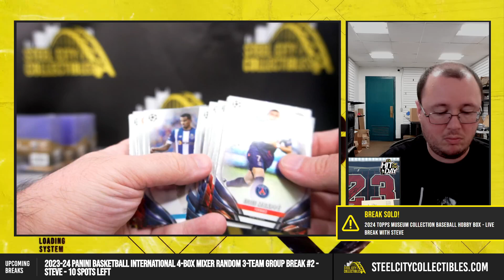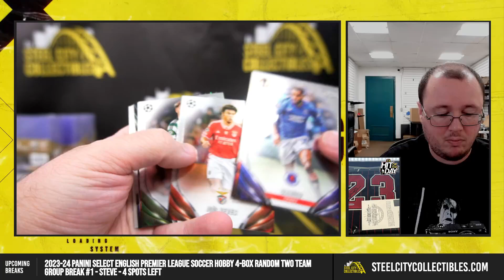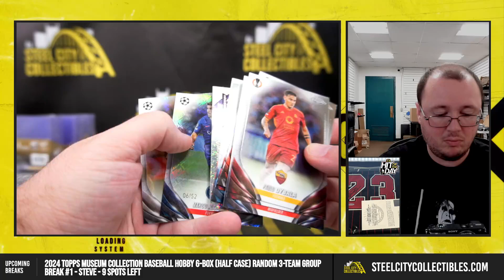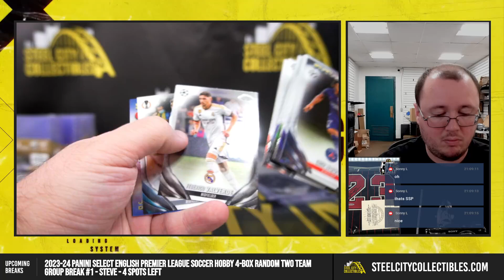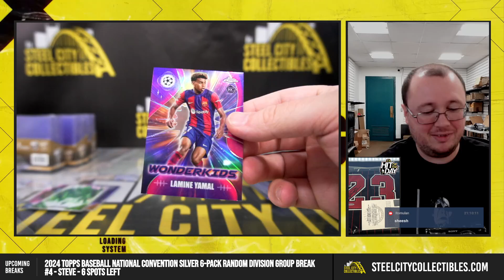2023-24 Topps Chrome UEFA CC Soccer Jumbo Box Personal - Sonny